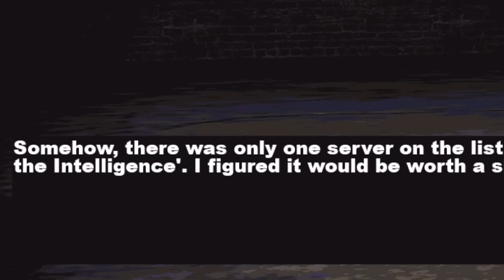TEAM FORTRESS HORROR GAME? HOORAY! | Capture The Intelligence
Basically as the title says! A TF2 (Team Fortress 2) horror game! You're home one day and decide to hop on your favorite game! Searching for a match you can only find one server titled Capture The Intelligence... strange...

This game was FUN and SILLY (in a good way)